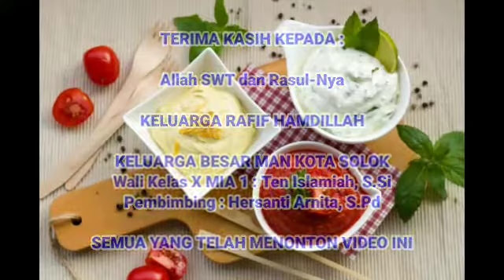EKSPERIMEN OLAHAN SAUS TOMAT SIMPLE DAN YUMMY! | TOMATO SAUCE | PKWU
Semangat pagi pemirsa!

Hari ini Decagon Twins Channel merilis video yang berjudul "Eksperimen Olahan Saus Tomat" . Sebelumnya kami telah merilis video praktik pengolahan snack kentang di Silakan tonton dengan santuy 😅😅.

Senikmat apa pun camilan kurang lengkap jika tidak ada "temannya". Hal ini sama seperti dalam kehidupan nyata, semampu apa pun kita kurang lengkap tanpa orang lain yang selalu bersama kita. Nah, di video ini kita akan mempertemukan camilan keripik kentang dengan temannya yaitu saus tomat. Jika dipadukan, gimana rasanya??? Silakan tonton full di sini!

Bagi yang mau request konten selanjutnya silakan ajukan di kolom komentar atau bisa juga QnA melalui DM di akun Instagram kami.

Thanks👍🏻

About Us ⬇️

: @decagontwins_channel (official account)
: @thedecagonexam_100 (education quiz)